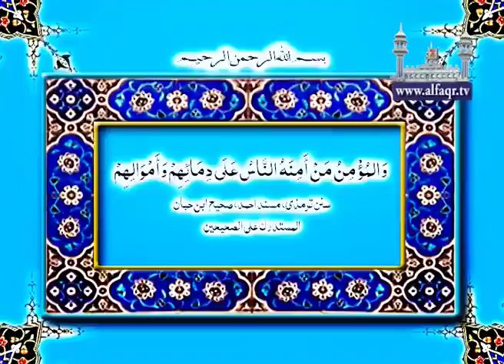Who is the beloved believer near Allah?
In annual Melad e Mustafa SAWW & Haq Bahoo Conference, organized by Islahee Jamaat & Aalmi Tanzeem ul Arifeen, at Vehari on 13th January 2016.